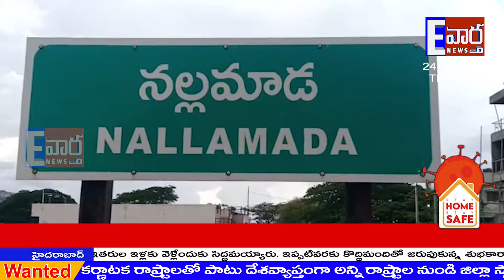అర్హులైన వారందరికీ జగనన్న సంక్షేమ ఫలాలు అందిస్తాం-MLA దుద్దుకుంట//పుట్టపర్తి//ATP.